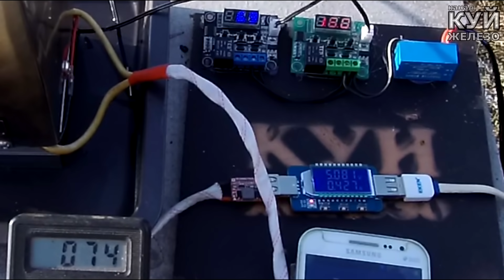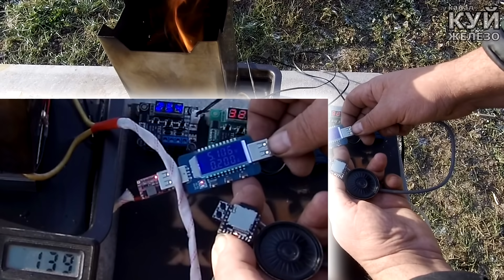Закончился газ и свет, я нашел решение!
Самоделка пригодиться любителям темы выживания и бушкрафта, походов и туризма, любителям альтернативной энергии.
Печка-щепочница с термогенератором, реально работающий термогенератор на эффекте Зеебека,  термоэлементы TEP1-142T300.
Термоэлектрический генератор при идеальных условиях выдал 5 вольт 1 Ампер (после стабилизатора), а при постоянном рабочем режиме 5 вольт 0,5 Ампера.
Элементы Пельтье имеют такую же возможность, но не выдерживают таких рабочих температур.

Что и где брал:
Термоэлектрические модули TEP1-142T300
Провода силиконовые 2х (кр.+ Чр.) 18-го размера 2 метра
Водонепроницаемая термоусадка
Оплетка из стекловолокна термостойкая
USB понижающий модуль
Куча других понижающих стабилизаторов USB